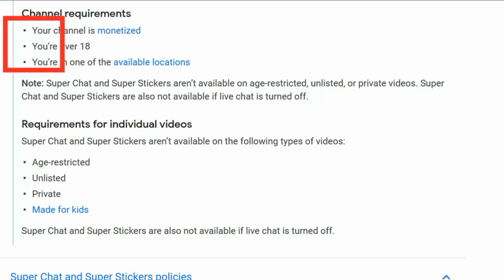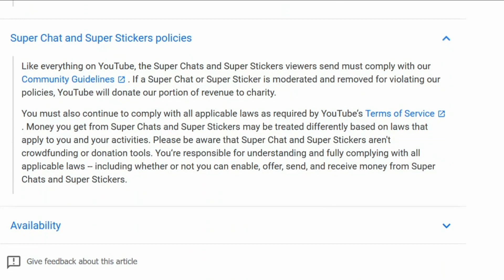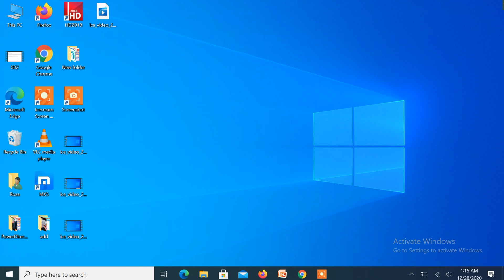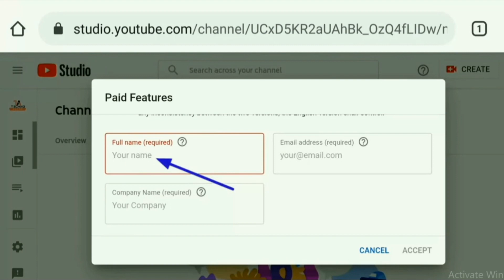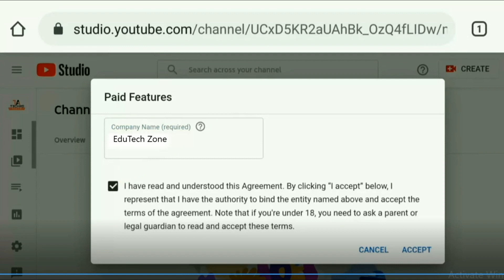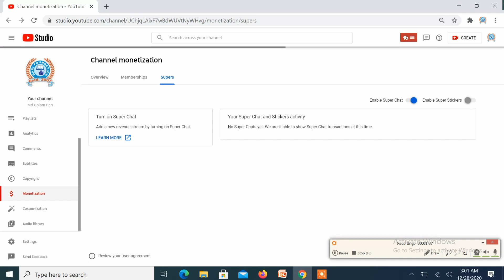How To Enable Super Chat On Youtube 2021 || ইউটিউব 2021 এ কীভাবে সুপার চ্যাট সক্ষম করবেন ধাপে ধাপে:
ইউটিউব 2021 এ কীভাবে সুপার চ্যাট সক্ষম করবেন ধাপে ধাপে:
how to enable super chat on youtube 2021,
how to enable super chat on youtube live stream,
how to enable super chat on youtube step by step
how to enable super chat on youtube bangladesh,
how to enable super chat on youtube step by step tutorial,
how to enable super chat on youtube in Bangla,